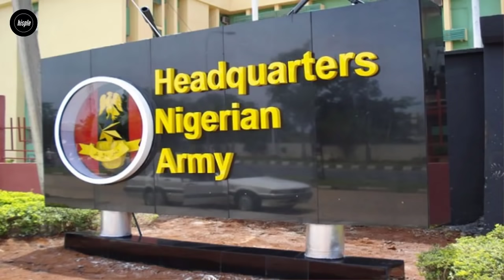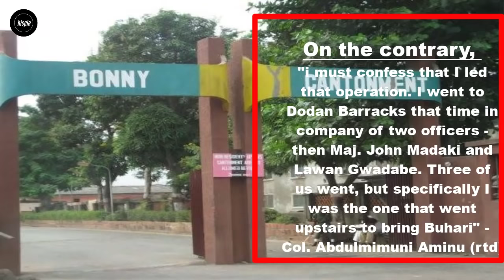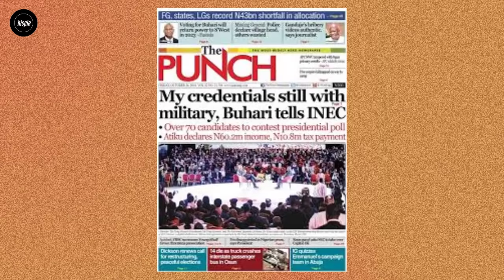How Buhari was overthrown as Head of State, Aug. 27, 1985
How Buhari was Overthrown by Babangida in Aug. 27, 1985 in what is considered Nigeria's Best and most brilliant Coup. Today, we will take it a step further and discuss how the palace coup was executed in a systematically brilliant manner. We will also contradict the claim that the coup was bloodless. In the hours leading up to H-hour, key officers gathered in the Armoured HQ Battalion Officers Mess. To foster bonding, drinks and food were freely offered.
The main hall of the Bonny Camp Visiting Officers guesthouse on Victoria Island in Lagos served as the Coordinating Center (or War Room) for coup actions on D-Day.
The 6th Guards battalion (backed by a Recce troop) was placed on standby at the Camp to provide security for the coup planners.

00:00 intro background
00:37 how key officers were gathered
01:51 Abacha and others arrived Lagos
02:37 first acts of the operations begin
03:31 securing the police and radio station
04:12 main operation started (the day before the D-day) and key arrests
08:25 Gen. Buhari outsmarted and left bare
09:22 was the Aug. 27 COUP really Bloodless?
09:42 how critical military units were deployed
10:27 how Gen. Buhari was arrested at Dodan Baracks
11:17 Col. Joshua Dogonyaro's radio broadcast to the nation
11:48 new Cammander in Chief, Ibrahim Babangida appointed
12:22 the operation in Jos 3rd Armoured division
13:00 operations in Kaduna
13:17 Next Video
13:29 CTA